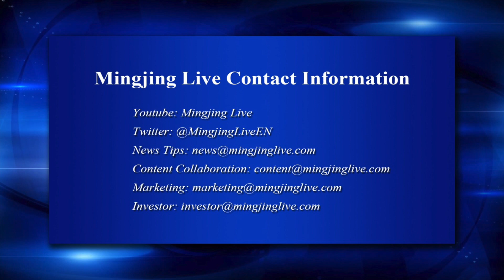DOES THIS MEANS "TRADE WAR"? (”News Always On” June 1, 2018)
The European Union, Canada, and Mexico retaliated against U.S. tariffs on steel and aluminum by imposing tax on billions of dollars of U.S. goods from orange juice and peanut butter to Levi's jeans and Harley-Davidson motorcycles.